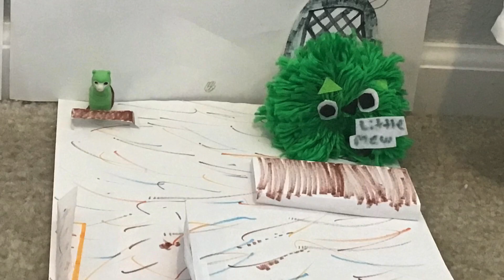Space Cats Trailer